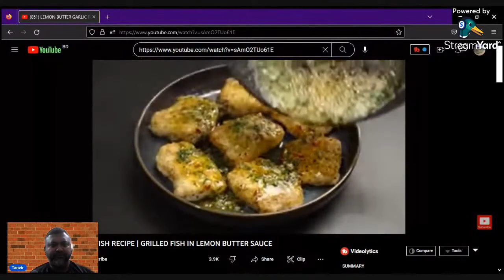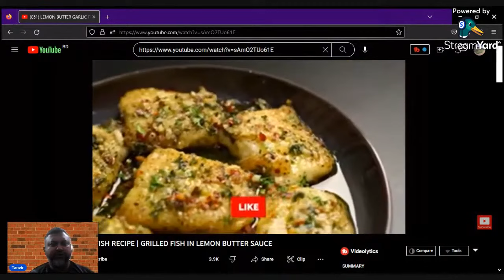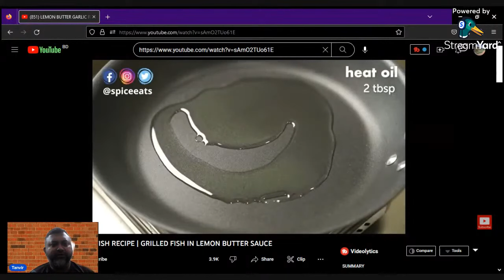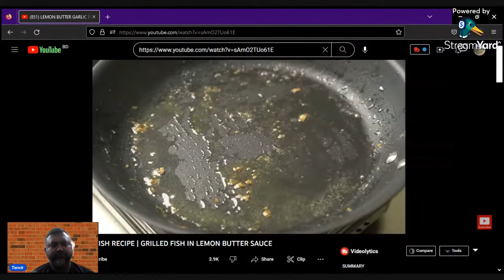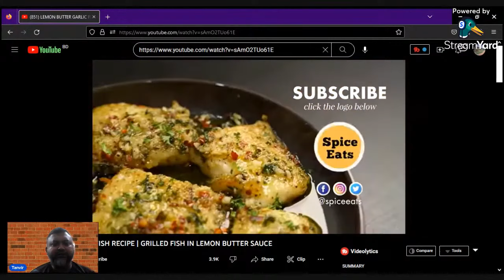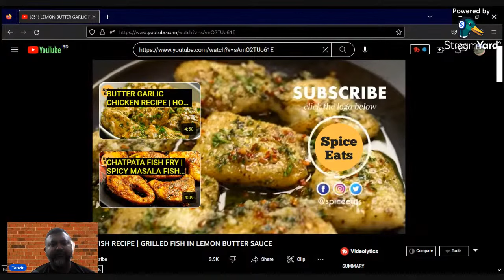মাছের রেসিপি I # রেসিপি মাছের রেসিপি সুস্বাদু রেসিপি